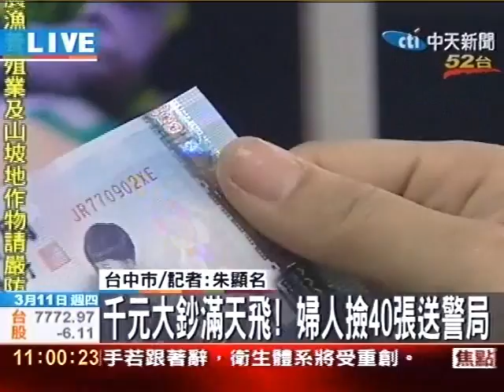千元大鈔滿天飛 婦人撿40張送警局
完整報導：
015